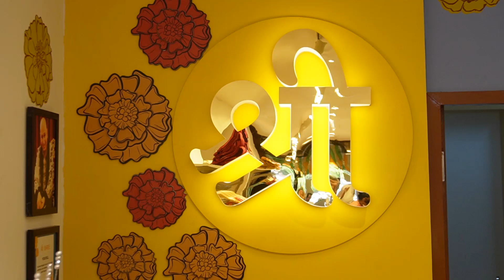Shree launches 43rd store in Punjab, mohali phase 7